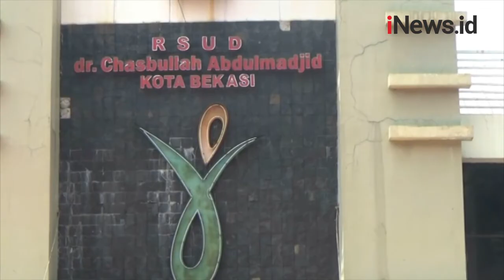Persediaan Oksigen di RSUD Kota Bekasi Terbatas dan Sulit Didapat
Lonjakan pasien Covid-19 di RSUD Dokter Chasbullah Abdul Majid, Kota Bekasi, Jawa Barat, hingga pagi ini (10/7) terus meningkat. Meningkatnya pasien membuat ketersediaan oksigen medis do rumah sakit rujukan pasien Covid-19 ini terbatas dan sangat sulit di dapat.

Android: inews.id/android
iPhone: inews.id/ios